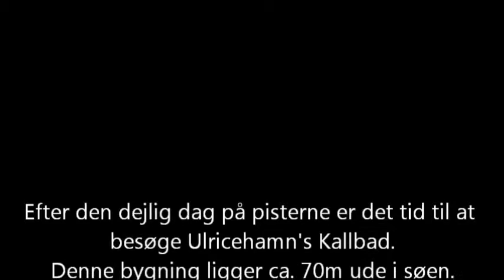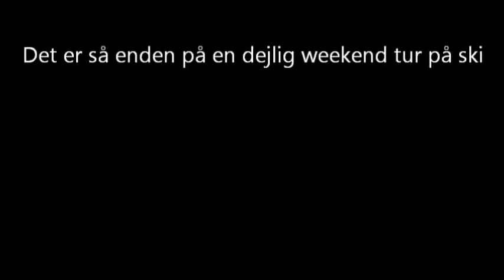Carsten og Frank på ski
Skitur til Ulricehamn